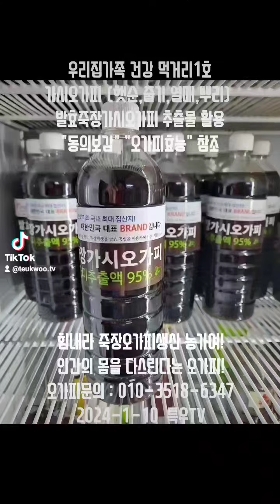우리집가족 건강, 식생활정보 [8] 발효죽장가시오가피 추출물